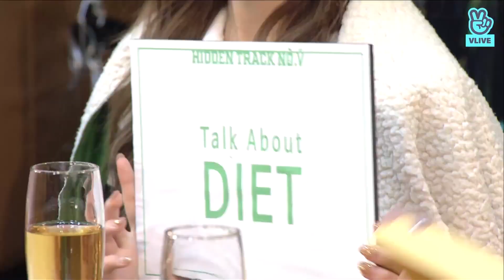180710 화사모쇼 TuesdaySanaMomoShow EP01 Talk about DIET 79448